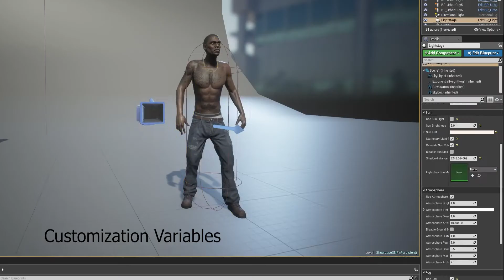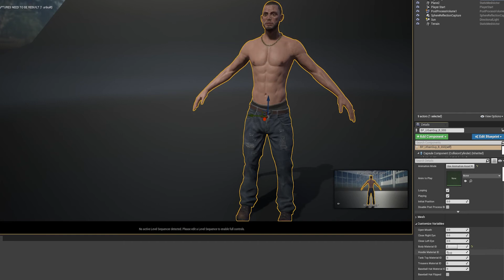Urban Guys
Unreal Marketplace and Unity 3D Model
Animations from Mixamo.com

Our store has moved!

If you have questions or requests, about our models, old and new, write us here: